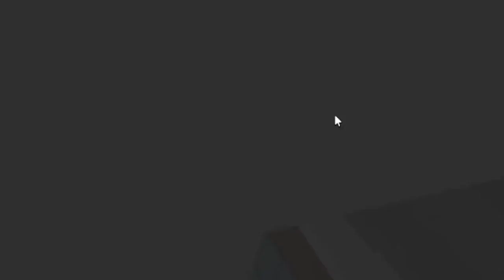HOW TO TRAUMATIZE KIDS IN ROBLOX BROOKHEAVEN 🥰✨💝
Today i will show you how to traumatise kids in roblox 🥰🤩✨💖